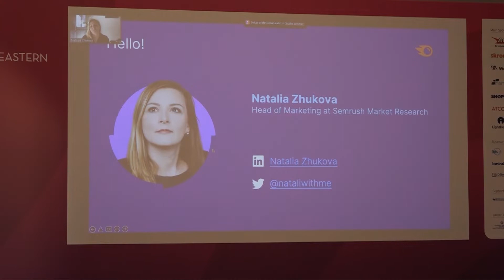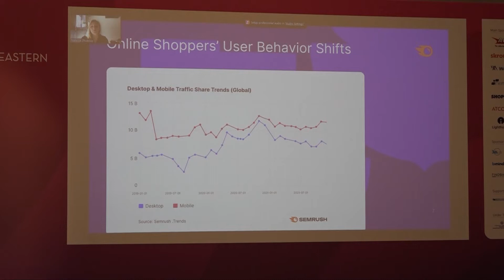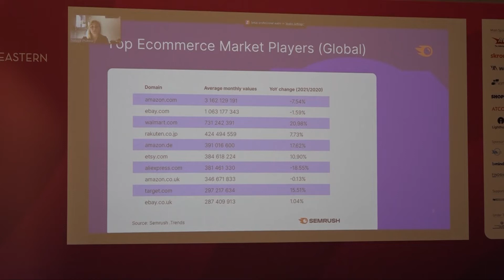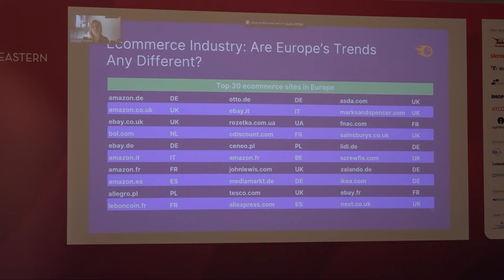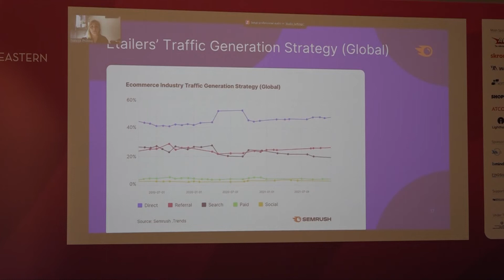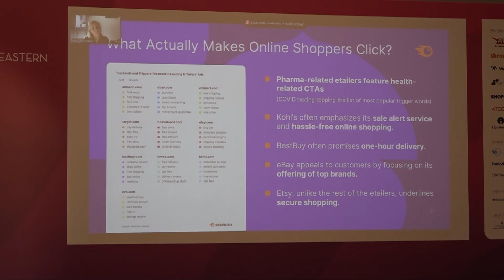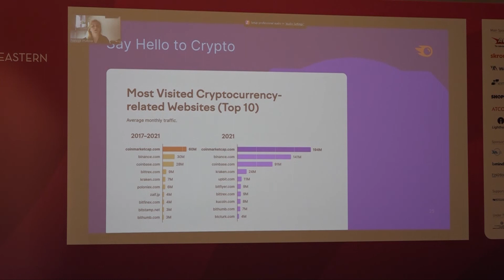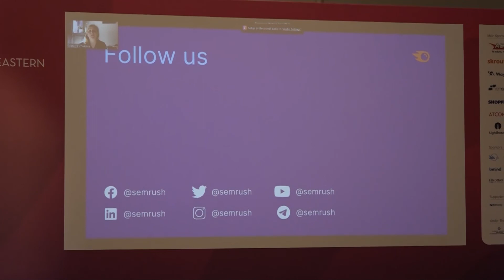Natalia Zhukova / Head of Marketing, Market Research, SEMrush